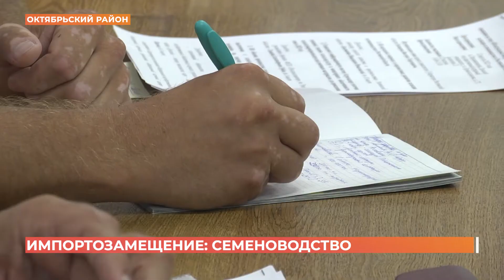Импортозамещение на Дону: семеноводство